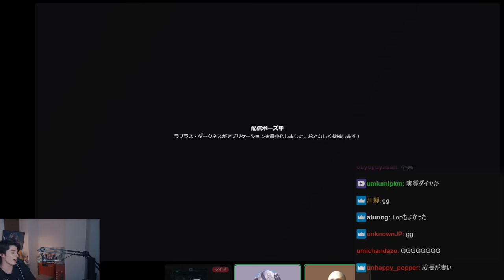独特な方法で、初心者のラプラス・ダークネスにLoLを教えるスタンミじゃぱん【League of Legends】